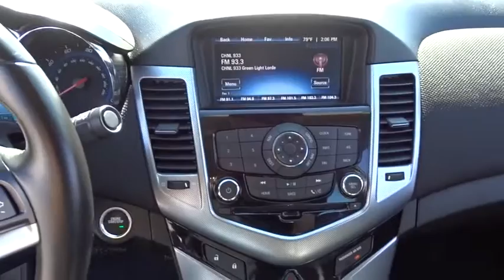2012 Chevrolet Cruze San Diego, El Cajon, Escondido, Encinitas, National City, CA 14884A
1441 Camino Del Rio S

NAVIGATION. Turbo! Chevrolet FEVER! From San Diego's number one Cadillac Dealership: Family-Owned, Marvin K Brown Auto Center (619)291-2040; mkb.com . Confused about which vehicle to buy? Well look no further than this superb-looking 2012 Chevrolet Cruze. This wonderful Chevrolet is one of the most sought after used vehicles on the market because it NEVER lets owners down. Consumer Guide reports Chevrolet's compact sedan represents itself very well in a crowded and very competitive market segment. This Cruze is nicely equipped with features such as NAVIGATION.Marvin K Brown Pre-Owned Vehicles - Why take a chance on buying anywhere else!